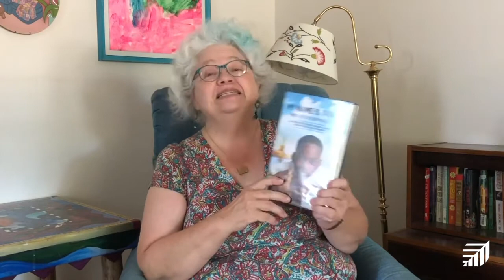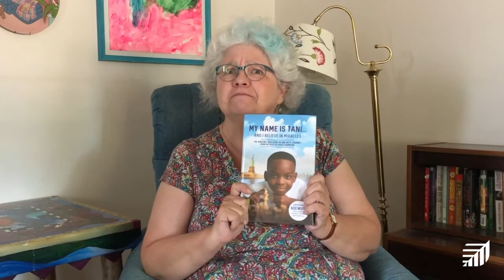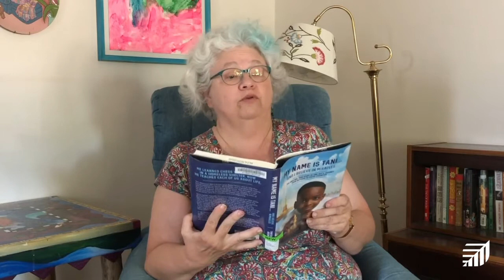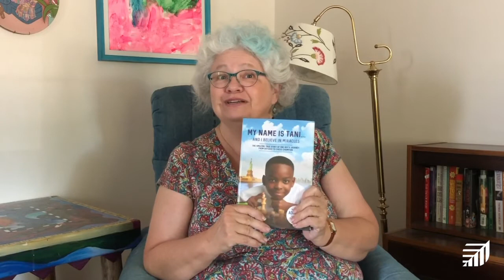First Chapter Friday: My Name is Tani... And I Believe in Miracles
Join Children’s Librarian Kathy every Friday for “First Chapter Friday” in which she will read the first chapter of a book you might want to finish for yourself.

This week, the book is My Name is Tani... And I Believe in Miracles by Tanitoluwa Adewumi with Kayode and Oluwatoyin Adewui and Craig Borlase which is available as a physical book at the Palo Alto City Library. This book is appropriate for children in grades 4 and up.

This one is different from the previous ones in that it is nonfiction! It is a memoir written by Tani Adwumi with the help of his parents and a professional writer. If you want to learn even more about Tani, you might want to listen to this story on National Public Radio

And don't forget, we have lots of memoirs and biographies at the library about other interesting people you might like to 'meet.'